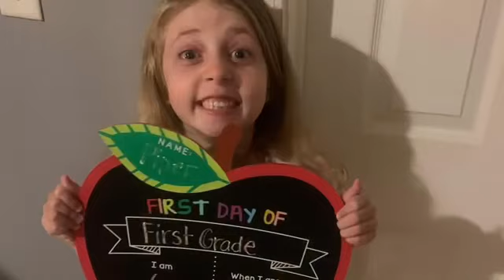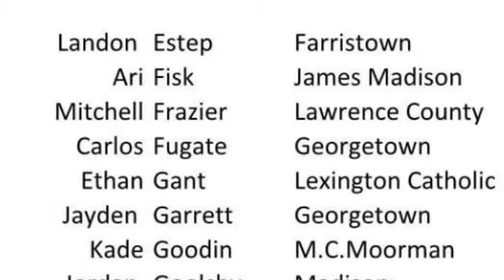Gant Family 2022